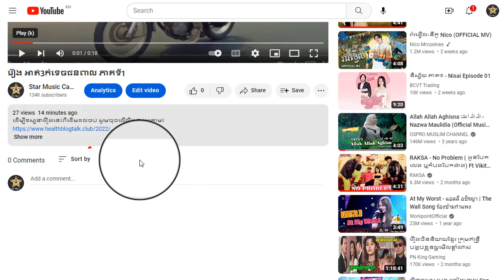រឿង អាត់3កំទេចជនពាល ភាគទី23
ដើម្បីទស្សនារឿងនេះពីដើមដល់ចប់ សូមចុចលើលីងខាងក្រោម៖

សូមអរគុណ